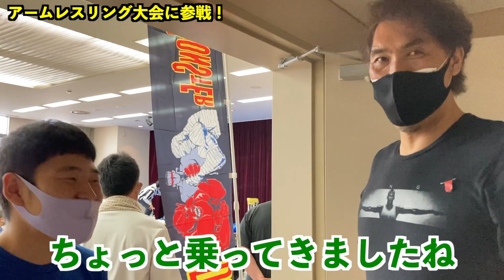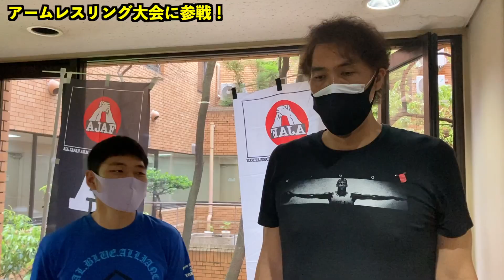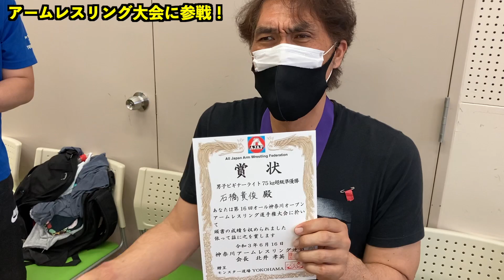【アームレスリング】ついに覚醒！身長210cm体重135kg巨人石橋激闘の全記録！衝撃すぎる結末を見逃すな【腕相撲】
アームレスリングチャンピオンへの道～大会デビュー・後編～
身長210cm巨人石橋、豪腕アームレスラー相手に大暴れ！？
アームレスリング芸人ミティー直伝のテクニックでいよいよ本領発揮だ！！

‹第16回オール神奈川オープンアームレスリング選手権大会›
石橋はビギナークラスの75kg超級に出場。
レフトハンドとライトハンドの両方にエントリー。
今回の動画（後編）では、ライトハンド出場全試合の模様をご覧頂きます。
パワー全開！最後まで激アツのガチンコバトル！
巨人石橋の快進撃をどうぞお見逃しなく！！

【目次】
00:00　前回のあらすじ
00:22　ライトハンド第1試合
01:28　第1試合を終えて
01:42　ライトハンド第2試合
02:09　第2試合を終えて
02:44　ライトハンド第3試合
03:05　第3試合を終えて
03:17　ライトハンド第4試合
03:44　第4試合を終えて
04:07　ライトハンド第5試合
04:24　第5試合を終えて
04:35　ライトハンド第6試合
05:08　第6試合を終えて
05:54　ライトハンド第7試合
07:17　全ての試合が終了！
08:15　表彰台に上る！？
09:21　再び表彰台へ！？

■アームレスリングチャンピオンへの道！～大会デビュー・前編～
【アームレスリング】電撃参戦！身長210cm体重135kg巨人石橋が大会デビュー！最強のチャレンジャーいざ出陣【腕相撲】

‹オール神奈川アームレスリング大会とは›
2005年より毎年開催されている大会で、ビギナーから上級者まで出場が可能。
個人戦の他、団体戦も行われている。

‹大会概要›
・日程：2021年5月16日（日）
・会場：かわさき保育会館（神奈川県川崎市）
・出場資格：16歳以上で、関東近郊の1都9県に在住または所属道場のある方
・競技方法：ダブルイリミネーション方式（敗者復活戦あり、2回負けで失格）
・使用競技台：世界大会用のアームレスリング台

■「身長210cmのパワー」シリーズ！こちらの動画もぜひご覧ください！
【アームレスリング】身長210cm体重135kg巨人石橋が参戦表明!!日本最大級の男が挑むチャンピオンへの道【腕相撲】

バスケットボール元日本代表、石橋貴俊のYouTubeチャンネルです。

【石橋貴俊 プロフィール】
1968年9月26日生まれ。北海道出身。
バスケットボールの選手として1992年から2007年までプレーし、アトランタ五輪予選の日本A代表に選ばれた。
引退後は指導者に転身し、現在は東京八王子ビートレインズのヘッドコーチを務めている。